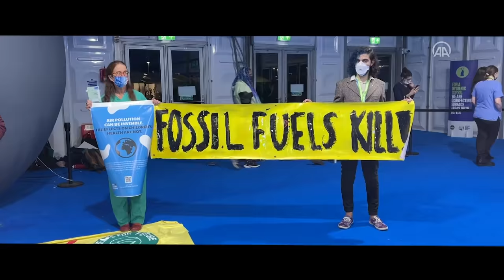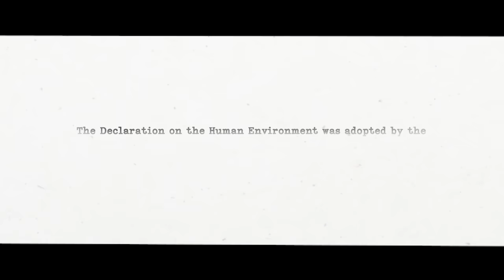We are both creature and moulder of our environment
"Remember it is people that propel social progress, develop science and technology and, through their hard work, continuously transform the human environment. We are both creature and moulder of our environment."

These words are spoken directly from the 1972 Declaration on the Human Environment, which
was adopted by the UnitedNations Conference on the Human Environment, Stockholm, 16 June 1972.

On 2 and 3 June 2022, another crucial international environmental meeting will be held in Stockholm, Sweden, Stockholm+50 will commemorate the 1972 United Nations Conference on the Human Environment and celebrate 50 years of global environmental action.

By recognizing the importance of multilateralism in tackling the Earth’s triple planetary crisis – climate, nature, and pollution – the event aims to act as a springboard accelerate the implementation of the UN Decade of Action to deliver the Sustainable Development Goals (SDGs). This high-level meeting will follow months of consultations and discussions with individuals, communities, organizations and governments around the world.

It’s time for bold choices. It’s time for urgent action. It’s time for a better future on a healthy planet.